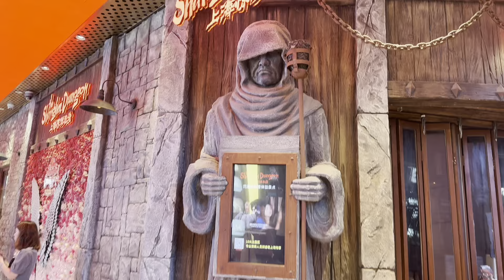Living in China as Black Women: Our Stories and Challenges | Our Journey as Women Living in China 🇨🇳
"Join us as we share our journey as Black women living in Shanghai. In this video, we delve into our unique experiences navigating life in this vibrant city, from cultural encounters and personal challenges to the moments of joy and growth. Hear our stories, gain insights into our daily lives, and explore how we embrace our identity while immersing ourselves in Shanghai's rich tapestry."